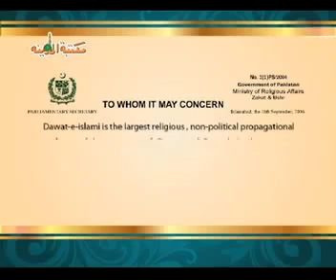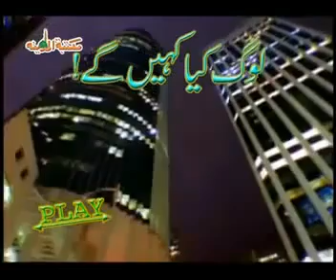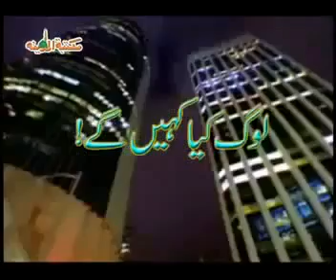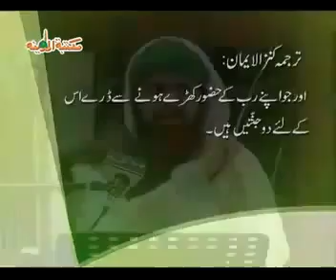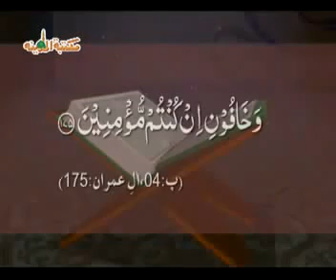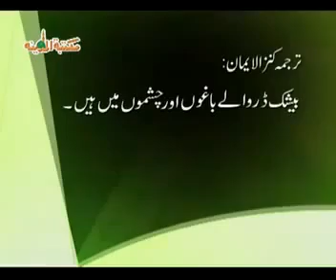Bayan Log Kya Kahain Gy. Hazrat Maulana Muhammad Imran Attari Sallamahul Bari